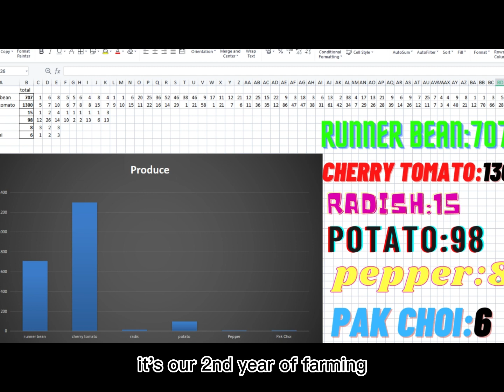Rob's Garden Natural Farming 2022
2022 Rob's Garden vegetable grew and harvest